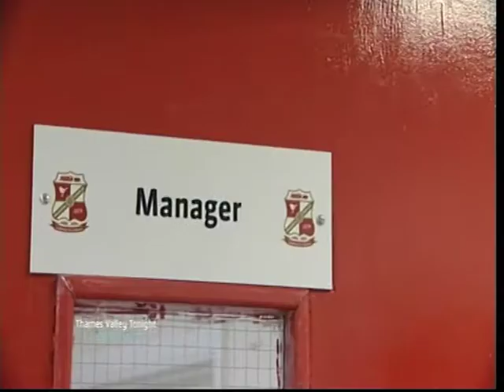2008-12-18 Swindon Town set to name new manager… or are they?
Rumours are rife that Newcastle academy director Richard Money is set to join the club... but they turn out to be false, as the Town board reveals they are interviewing new candidates.